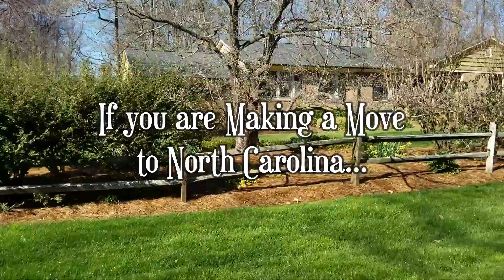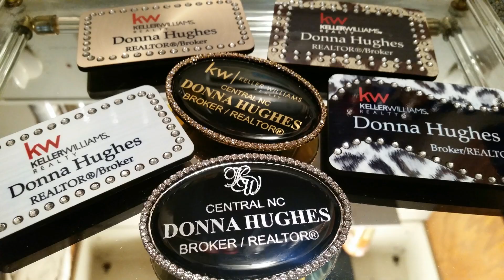801 Overbrook Dr., Thomasville, NC~SOLD by Donna Hughes w/Keller Williams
Extremely well-maintained 3BR, 2.5 BA home w/lots of space! Fireplace in Living Room & Kitchen, Spacious Kitchen with Granite/Formal Dining Room. There's a place for everything w/lots of Built-In Shelving, Wood Floors, Large Laundry Room, Beautifully Landscaped. Enjoy your Coffee in this Private backyard. Nice neighborhood w/minimal traffic. Perfect for walking / jogging / biking. Separate Den & Large Living Room for a growing family or entertaining guests! This is a home to be proud of! Begin your next chapter here!